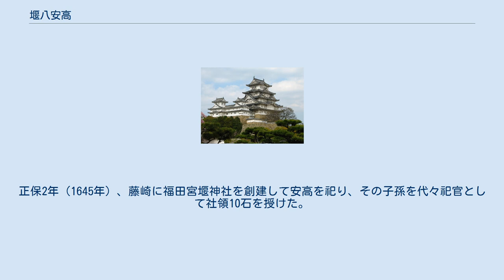堰八安高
堰八 安高（せきはち やすたか、生年不詳 - 慶長14年4月14日（1609年5月17日））は、安土桃山時代 - 江戸時代の陸奥国・津軽地方の義民。
通称は太郎左衛門。
本姓は安倍。
 康平元年（1058年）、安倍貞任死去ののち、その第3子高星丸が乳母に擁せられて津軽にのがれ、長じて藤崎を領したが、安高はその子孫である。
堰八に住み、堰守をしていたので氏を堰八と称した。
 藤崎堰は境松の下の所で浅瀬石川の水を堰き止めて慶長年間（1596年 - 1615年）に2000町歩（1町歩は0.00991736平方メートル）を灌漑したが、出水のために堰を破られ、莫大な費用と労力を投じてこれを修復したが、水害のためにそのたびに崩壊した。
安高は伝承に従い、みずから人柱になって堰の崩壊を防ぎ止め、万人の苦しみを救うために津軽藩主に願い出たが、国法に背くとして許されなかった。
そののち堰の修復はどうやっても遂げられなかったので、また再三再四願いを繰り返し、ついにその許可を得た。
安高は大いに喜び、1週間潔斎し、慶長14年（1609年）4月14日、検視役人と感涙にむせぶ村民の面前で水中に身を投じて人柱となった。
 その後不思議なことに水害を免れたので、藩主は安高の志を賞してその子太郎左衛門に5000苅の田を与える墨付を授けたが、元和元年（1615年）その墨付を盗まれたため賞田を没収され零落した。
寛永15年（1638年）、堰はまたしても水害のために崩壊し修復は困難であったので、村民は賞田の没収で安高の霊が祟ったものであるとして非難した。
奉行はこの旨を藩主に申し出、翌寛永16年（1639年）安高の霊を祀ったところ、以後水害は絶え灌漑区域は4000町歩におよんだ。
正保2年（1645年）、藤崎に福田宮堰神社を創建して安高を祀り、その子孫を代々祀官として社領10石を授けた。